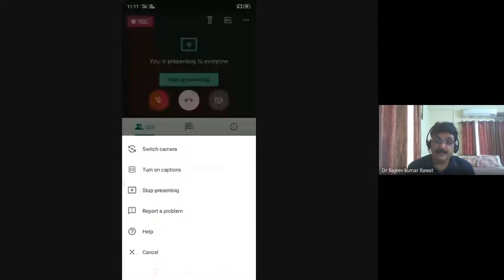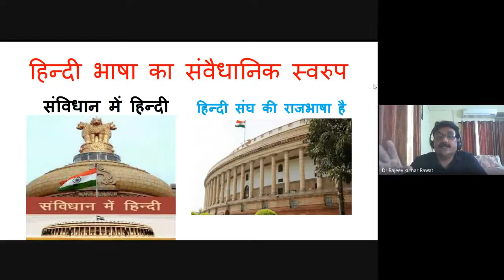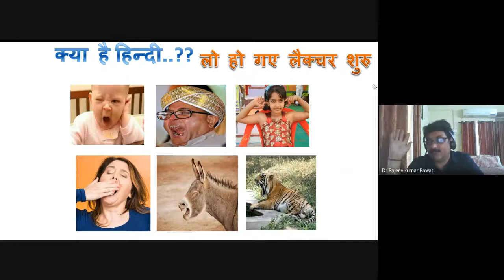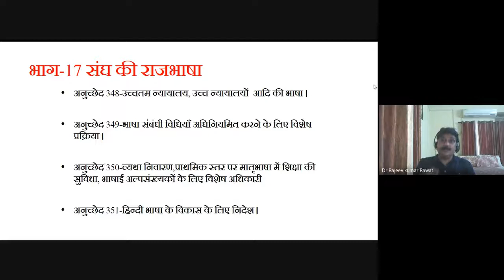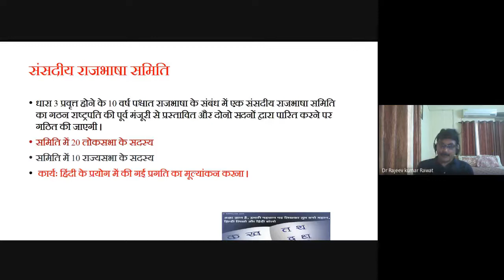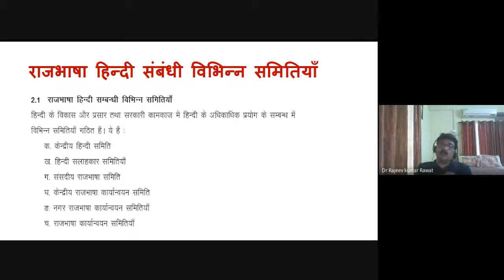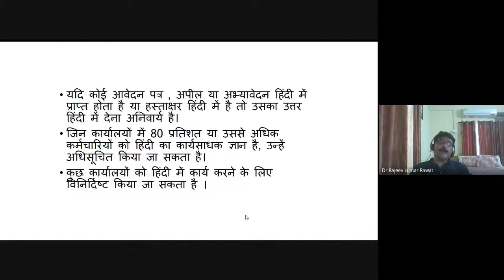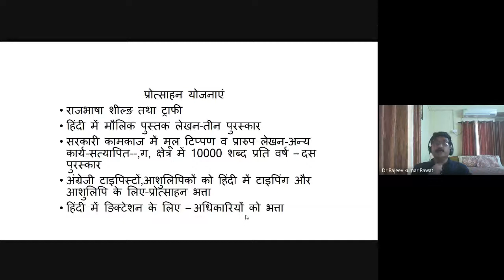Hindi Bhasha ka samvaidhanik Roop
PROGRAMME: DFHT – 1ST SEMESTER
COURSE: DFHT 02

RESOURCE PERSON: Dr. Rajeev Rawat
Senior Manager Rajbhasha (Hindi) IIT Kharagpur- WB